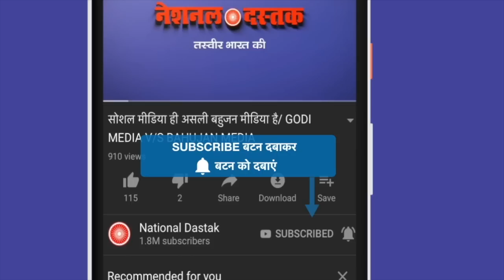मणिपुर क्यों नहीं जाते मोदी?/BIG PROTEST BY CONGRESS AT PATNA